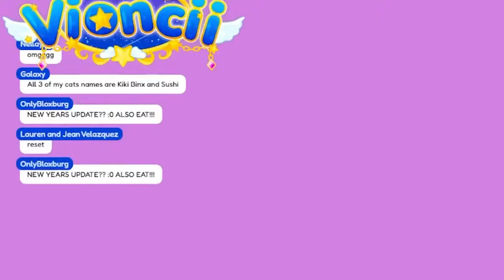HUNGRY Musical Chairs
i am UNABLE to stream or even have any social battery if im HUNGRY.

HAPPY GLITTERFROST IN SUMMER CELEBRATION! hope you guys enjoy this series of highlights :D 🎄

🎥 Edited by Anandya A.